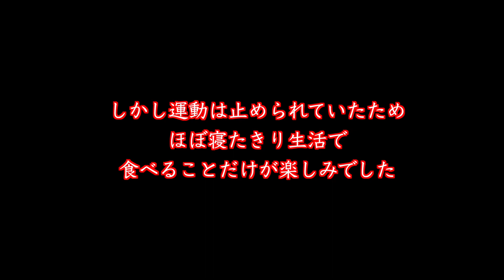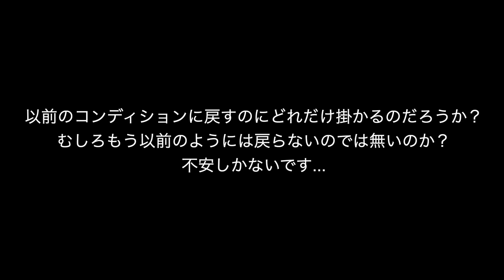メンタルぶっ壊れてトレーニング辞めてました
約1ヶ月半ぶりの更新になります

昨年の12月中旬に突如身体に異変が起きました

一昨年の年末に顔面神経麻痺という病気に掛かってしまったのですが
それと全く同じ症状が昨年末も出てしまいました

病院に通い１週間ほどで体調は良くなりました

しかし更なる悲劇が起きました

ある朝目が覚めると、身体が自分の思うように動かなくなりました
全く動けなくなった訳ではなく体の反応が悪くなったという感じです

そのような状態が数日続き、吐き気やめまいもするようになったので
病院で精密検査をしてもらった結果、特に異常はありませんでした

病院の診断では精神的ストレスや不安が原因だと言われました

その後精神科で診てもらい自立神経失調症だと診断されました

２ヶ月弱は医師から運動を禁止され
薬治療と生活リズムの改善をした結果
かなり体調が良くなりました(定期的な通院は必要)
運動も解禁されました

食べることで不安を解消していた結果
体重は60kg→73kg 過去最高体重になってしまいました
全く動いていないので筋肉は落ち脂肪だけが増えるという最悪のコンディションです。

以前のコンディションに戻すのにどれだけ掛かるのだろうか？
むしろもう以前のようには戻らないのでは無いのか？

不安しか頭に浮かびませんが
正直気持ちが楽になった部分もあります

僕は過去にストリートワークアウトの大会で実績を残したことがあります
当時はそれをブランディングに活動してきました

しかしそれは数年前の僕であって
今の自分とは違います

当時とは生き方も考え方も変わりました

ありがたいことに
今になっても過去の実績を称えてもらえる
ことが多々あり期待してくれている人も多数います

しかし今の自分にとってはそれが少しストレスに感じてしまっていました

いつまでも過去の自分を超えられない葛藤から
気付いたら過去の肩書きがコンプレックスになっていました
そして大好きだったトレーニングも使命感でやっていただけのように思います

しかし今は落ちるところまで落ちて０の状態になれた気がして
気持ちがまっさらになれました

自分のペースで気楽にやっていこうと思います〜

第二章

期待しすぎずに期待していて下さい〜

■おすすめの自重トレーニング器具５選(note)

■僕が健康のために摂取している食材(note)

■最高級のMCTオイル(MCTオイルの良い成分だけで作られたオイル)
摂取してからすぐエネルギーに変わるため運動する方(アスリートやトレーニー)におすすめ
ケトン体は脳の機能も活性化してくれるため事務作業の効率もUPします(朝コーヒーに入れて摂取するのがおすすめ)
脂肪になりにくい健康に良い油でダイエットやボディーメイクにも効果的。

日本国内の会社なので安心安全。コスパの良さとフレーバーの多さが最高です。
５年くらい愛用し続けています。

■完全栄養食
【BASE BREAD /ベースブレッド】
食べる物が無くて困った時はこれ1~2個食べときゃ栄養価は間違いないです。
コンビニで添加物の入ったものを買って食べるくらいなら絶対これ食べた方が良いです。
僕は常に鞄に忍ばせています。

現状国内で一番勢いのある器具メーカー。改良に改良を繰り返し、クオリティーを追い求め日々成長しており人気急上昇の企業

⬇︎僕が実際に愛用していてお気に入りの製品⬇︎

■無重力のMASATOが運営するアパレルブランド
この服着たら無重力になれるという噂があったり無かったり(笑)

■アンバサダーをさせて貰っている自重トーニング専門ブランド
上記リンクから購入する事で最安(10%OFF)で購入する事が出来ます

■無重力のMASATOとZAAPのコラボネックレス
スマホなど電化製品から出る有害電磁波を除去してくれるネックレス
お風呂から就寝まで常に着用しています!!